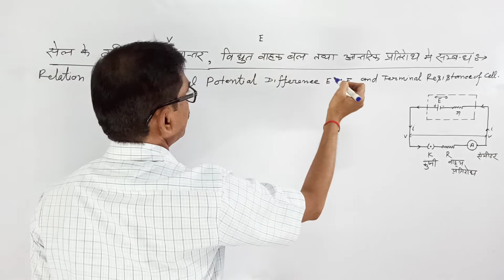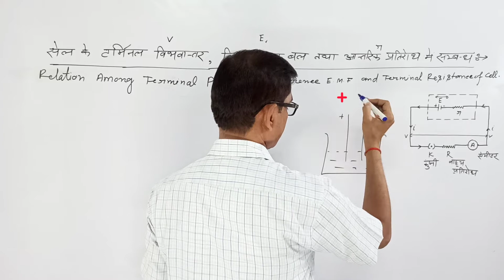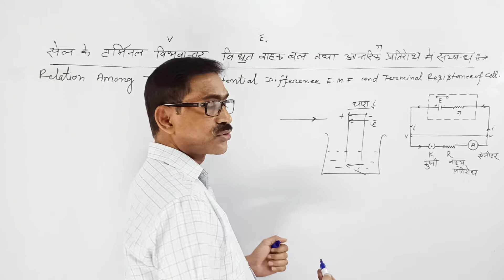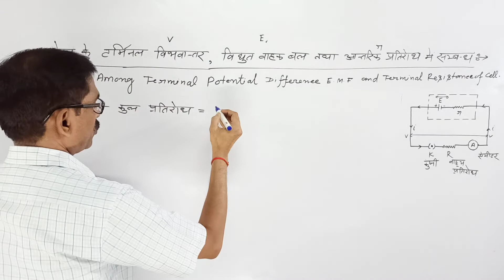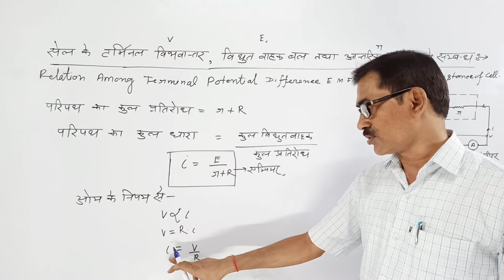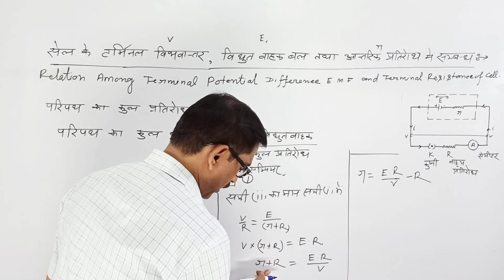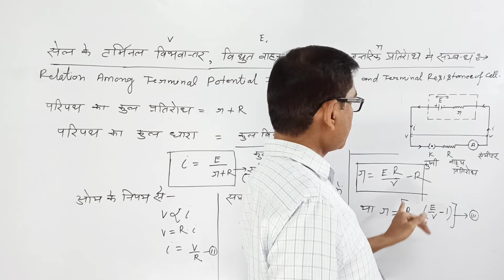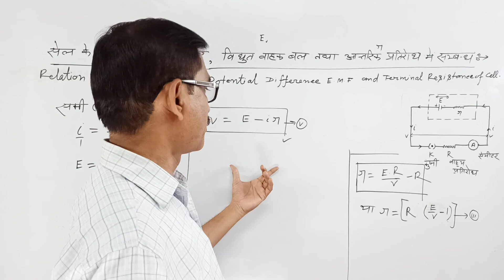Relation among terminal potential difference emf and terminal resistance of cell, RajendraSir Rasra